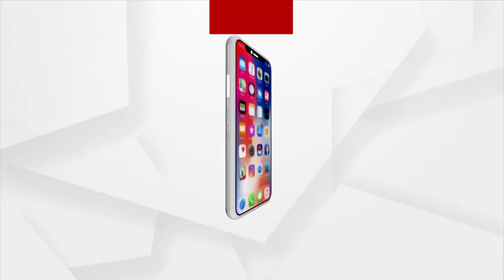ଟିମ୍ ନବୀନଙ୍କ ନବକଳେବର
ଶପଥ ନେଲେ ୧୩ କ୍ୟାବିନେଟ୍ ଓ ୮ ଜଣ ରାଷ୍ଟ୍ରମନ୍ତ୍ରୀ । ଲୋକସେବା ଭବନ‌ରେ ପଦ ଓ ଗୋପନୀୟତା ଶପଥ ପାଠ କରାଇଲେ ରାଜ୍ୟପାଳ ଗଣେଶୀ ଲାଲ ।